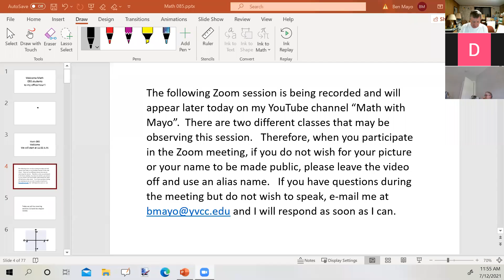Math 093 Summer 2021 Section 5.8 Part 2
Dividing Polynomials